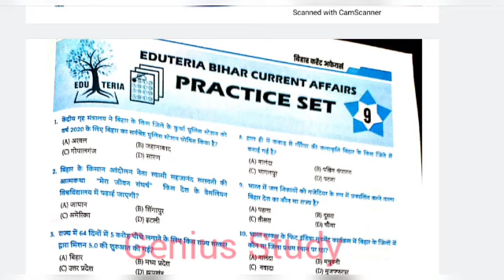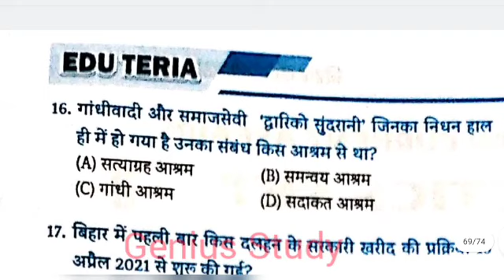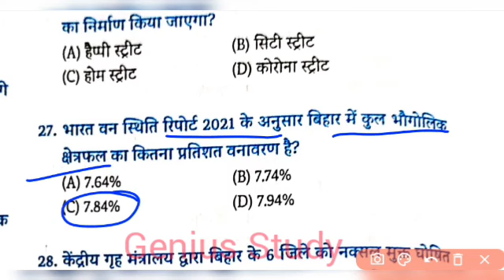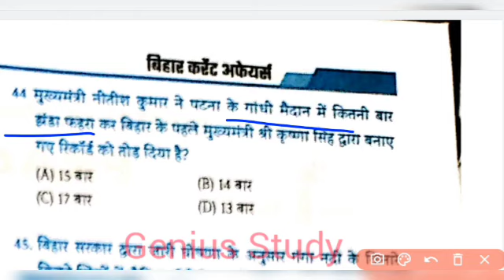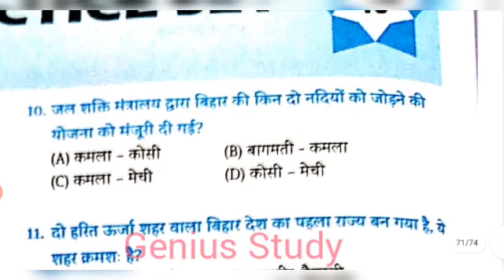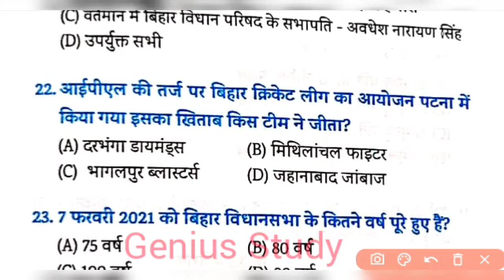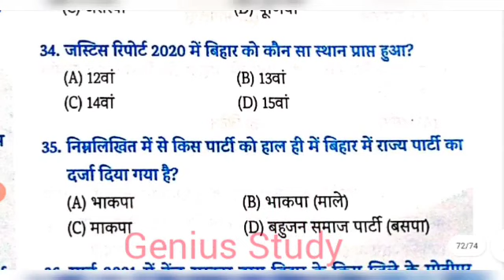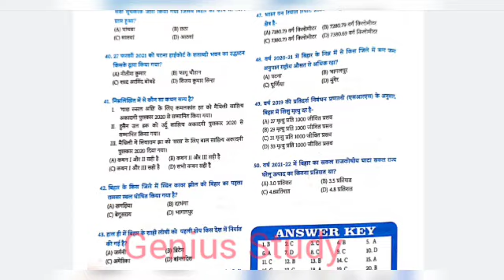EDU TERIA Bihar Current Affairs | EDU TERIA BIHAR SET 9 And 10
Edu Teria current affaires April 2022
edu Teria current affaires pratice full video new book April months
edu teria current affairs वर्षकांक
edu teria current affaires वार्षिकांक
फटाफट_100…Com_Edu_Teria _Current_Affaires

edu_teria_current_affaires _2022
currentaffaires eduteria
current _affaires _eduteria
bihar _cgl_vacancy#geniusstudy